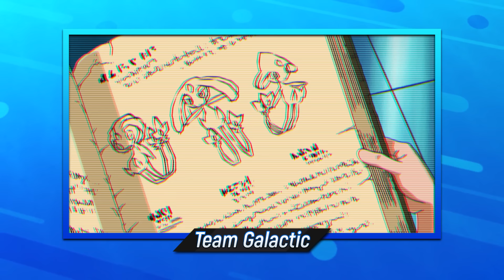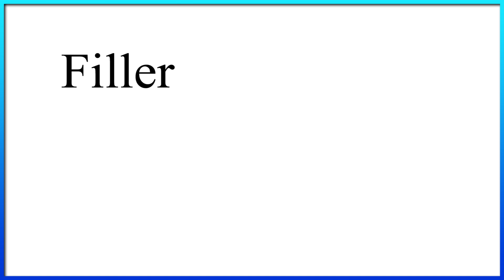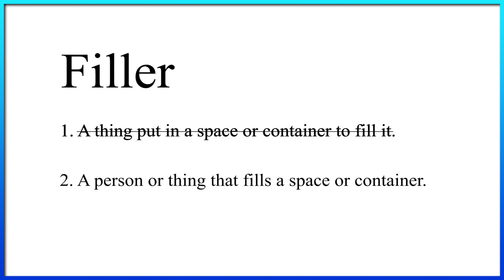Pokémon Diamond and Pearl Anime Review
Retrospective review of the Pokémon Diamond and Pearl Anime!

 Trainer Art by Oscar Belmonte
PATRONS:
Chase Connelly
Charcoal_ftw
folgas77
John Cruz
Justin Holland
Minion of the East
Pranay Someshwar
Rahul Praharaju
Wilmer Astacio